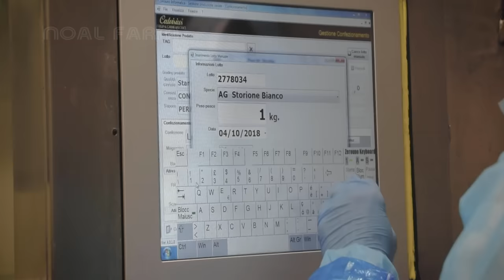How Sturgeon Caviar Is Farmed and Processed - How it made Caviar - Sturgeon Caviar Farm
Caviar, or lightly salted sturgeon roe, has been enjoyed for centuries as an expensive gourmet delicacy

Credit : Caviar Sturia, Calvisius Caviar, Royal Belgian Caviar, Avvenice, Royal Food Caviar,